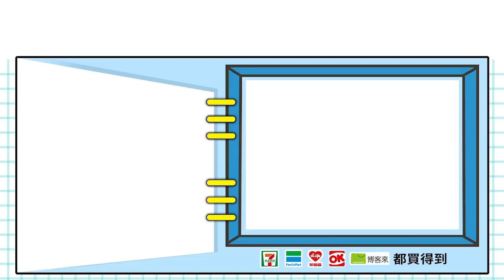【電影宅速配】每週電影推薦_電玩宅速配20190201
哈囉，各位《電玩宅速配》的觀眾大家好，我是小編陳小賤。
農曆春節9天連假，除了出國度假之外，到戶外走走或是進戲院看場電影，
都是不錯的選擇喔！所以接下來我們就要幫大家帶來春節電影的選片攻略。
除了有台灣跟香港的賀歲電影之外，經典動畫電影的最終章，以及睽違54年才上映的歌舞片，還有由「詹姆斯卡麥隆」所監製跟編劇的科幻大片，
都是大家絕對不能夠錯過的選擇喔！所以趕緊拿著你的壓歲錢往戲院衝一波！